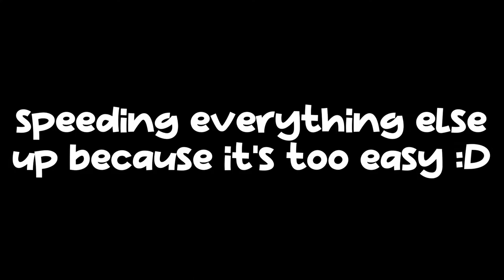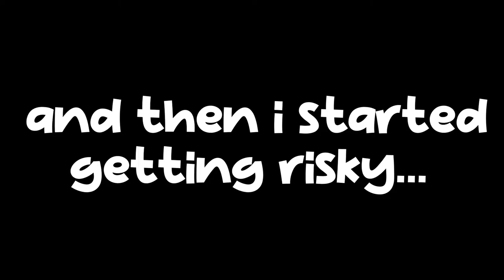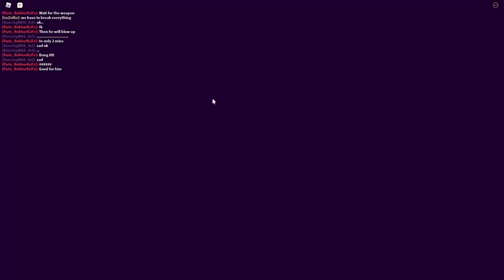How To Get And Obtain "The Guest" Class In ROBLOX Break In (Video 1) *BONUS* Another FINAL ENDING!!!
I want this class so much to assert my dominance. It's taking so long though so I'm going to split it into 2 videos. Hopefully Uncle Pete will FINALLY take my pie because he's being very picky...